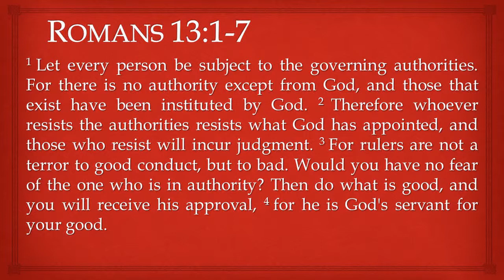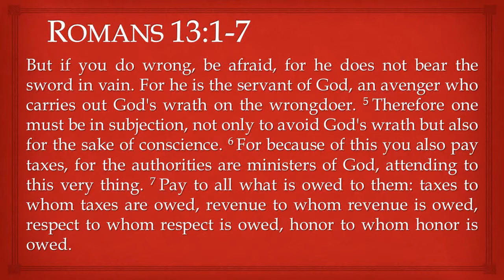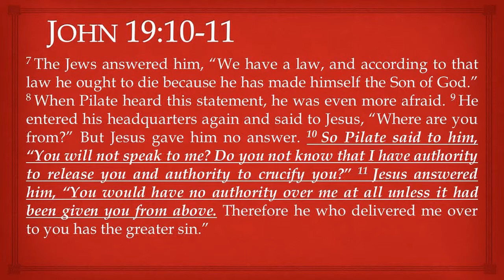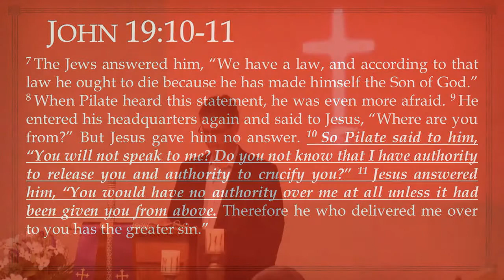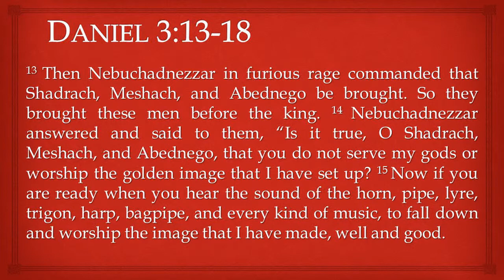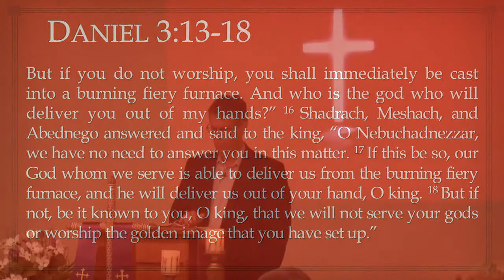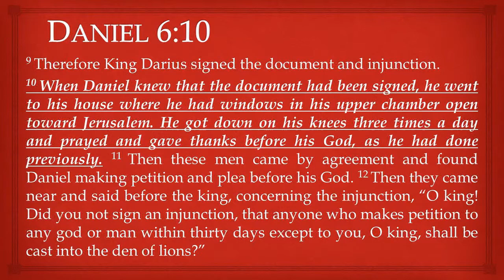Toeing the Line and Drawing the Line - Harmony Church of Bartlett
John Dotson
April 6, 2014
Toeing the Line and Drawing the Line
Romans 13:1-7

Chapter 13
1 Let every person be subject to the governing authorities. For there is no authority except from God, and those that exist have been instituted by God. 2 Therefore whoever resists the authorities resists what God has appointed, and those who resist will incur judgment. 3 For rulers are not a terror to good conduct, but to bad. Would you have no fear of the one who is in authority? Then do what is good, and you will receive his approval, 4 for he is God's servant for your good. But if you do wrong, be afraid, for he does not bear the sword in vain. For he is the servant of God, an avenger who carries out God's wrath on the wrongdoer. 5 Therefore one must be in subjection, not only to avoid God's wrath but also for the sake of conscience. 6 For because of this you also pay taxes, for the authorities are ministers of God, attending to this very thing. 7 Pay to all what is owed to them: taxes to whom taxes are owed, revenue to whom revenue is owed, respect to whom respect is owed, honor to whom honor is owed.